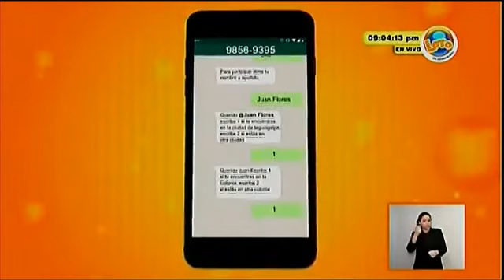Sorteo LOTO 9:00 p.m. 13 de junio del 2020